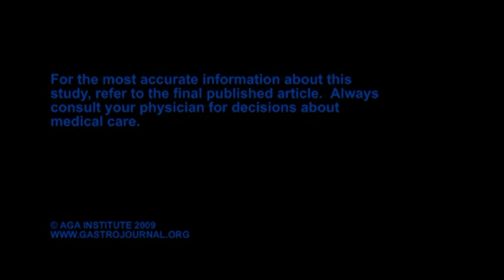Intravenous N-Acetylcysteine Improves Transplant-Free Survival in Early Stage...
Dr. William Lee discusses his manuscript Intravenous N-Acetylcysteine Improves Transplant-Free Survival in Early Stage Non-Acetaminophen Acute Liver Failure. To view the print version of this abstract go